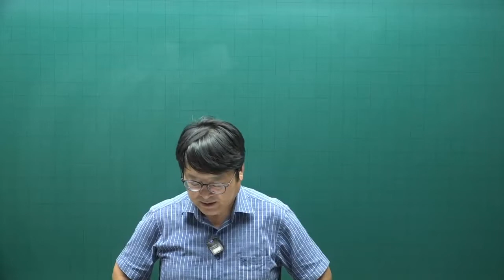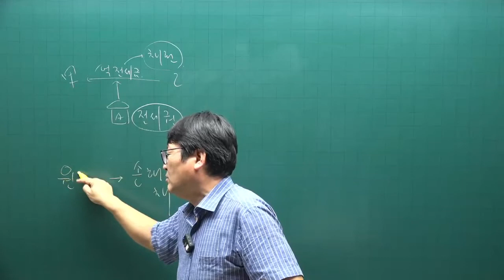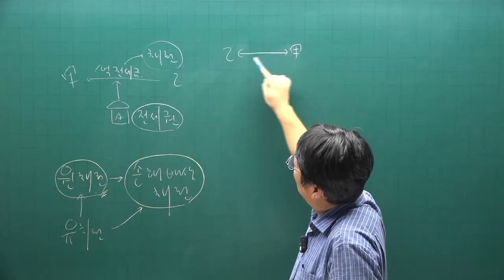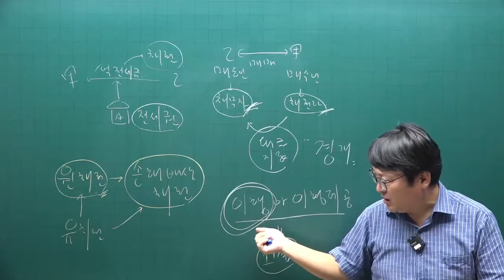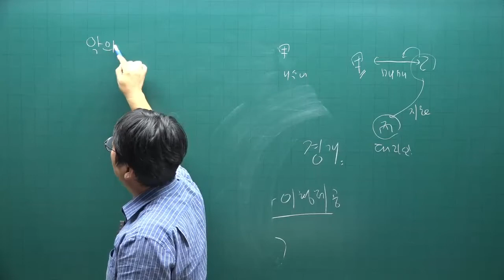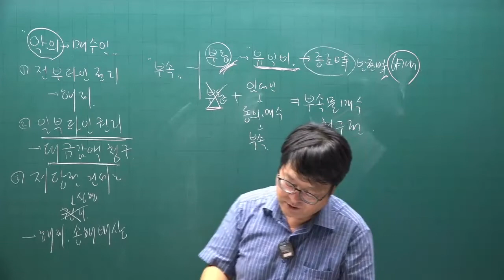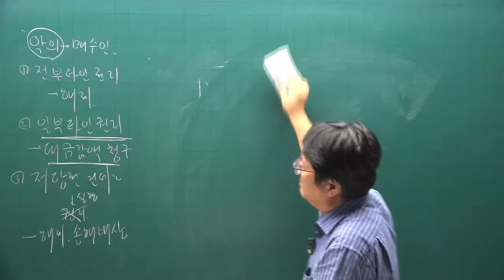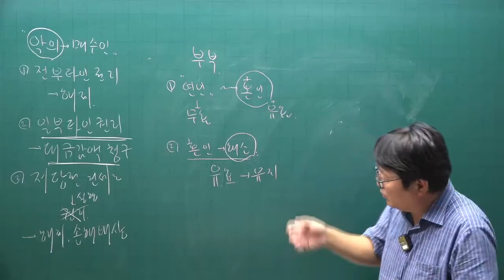[공인중개사 무료인강 공전무] 2022년 공인중개사 시험 1차과목 민법 동형모의고사 제2강